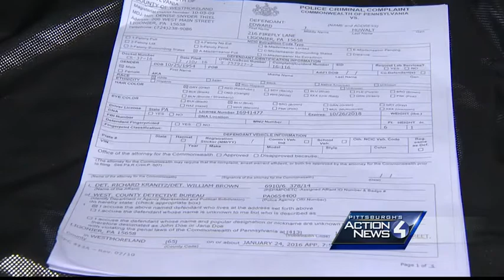Ligonier police officer fired, charged with pointing gun at ex-wife's husband in Giant Eagle lot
Police say Cpl. Edward Huwalt was in uniform and driving a marked vehicle when he pulled up next to a man in a grocery store parking lot and allegedly threatened him, according to a criminal complaint.